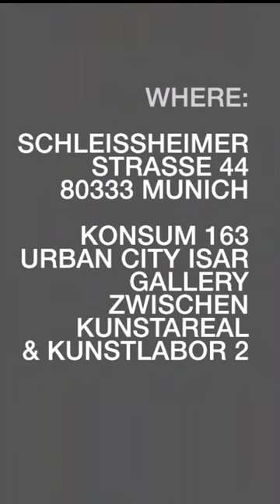Summerhouse on Mars: Ausstellung von Anja Stemmer, Informelle Malerei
Die Galerie URBAN ISAR GALLERY zeigt in der Ausstellung "Summerhouse on Mars" eine Auswahl meiner Werke - allesamt im Stil der informellen Malerei.

Statement der Galerie:
We are pleased to present our new artist ANJA STEMMER.
From 30.6. to 16.7. we present current works in the exhibition "summerhouse on mars" in the URBAN ISAR GALLERY at Schleißheimer Str. 44 in Munich.

summerhouse on mars - WILL I BE MISSED? Humans will colonise Mars. Does art play a role there? If so, what role? A fictitious summer house on Mars as a MindReference of the future. The konsum 163 contemporary art gallery is conducting an explorative experiment. Three Earth artists are designing a fictitious scenario, their summer house on Mars. The sculptor Thomas Räpke, the photographer Gottfried Römer and the painter Anja Stemmer combine their works to create an earth-reminiscent living landscape. A space in memory of the last summer days on Mother Earth.

Vernissage on 29.6. from 7 pm

Anja Stemmer takes the liberty of practising her art experimentally. In contrast to the consciously senseless painting process of Informel in its pure culture, her experimental approach requires preparation - a profound examination of the material, finesse in the choice of painting media and corresponding control of the material. This enables a repeatability of the painting process. This repeatability, however, only concerns the external factors. The transformation of the flow of thought onto the painting medium is of course situational and thus the output individual. But it is precisely through this structural approach that form-related, serial-looking works are created, which radiate a sovereignty both as large-format canvases and as small-format abstract works, which one also feels from the first moment when meeting the artist. She knows exactly what she is doing and how she is doing something, the rest is subject to the free artistic process. The path alone is marked by constant change. Art is the outlet of this artist who outwardly radiates so much calm, the inherent energy her motivation. Her personal biography, too, is always in a state of flux. From a graduate physicist to a successful career in international management to a visual artist. Her internationally recognised works are already represented outside Germany in private collections in Switzerland, Spain, Great Britain, Namibia and the USA, amongst others.